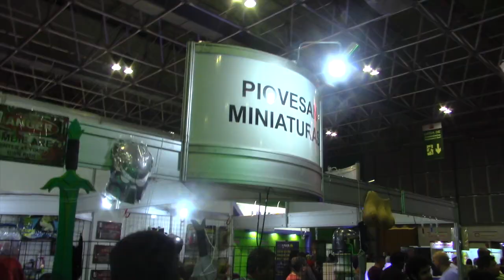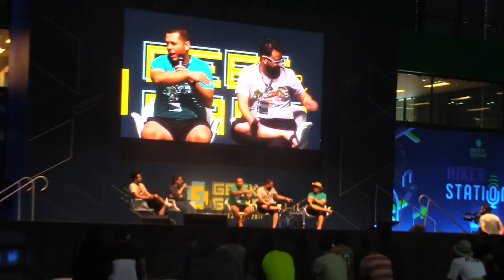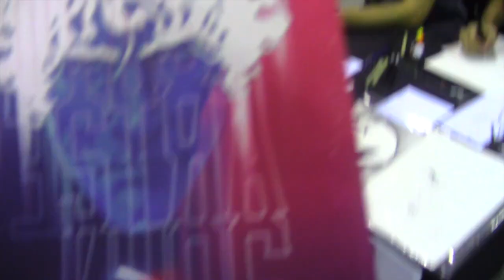Geek & Game Rio Festival (e Entrevista com David Lloyd)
Quer ver mais vídeos assim? Apoie nosso canal

Ou aproveite as promoções de quadrinhos